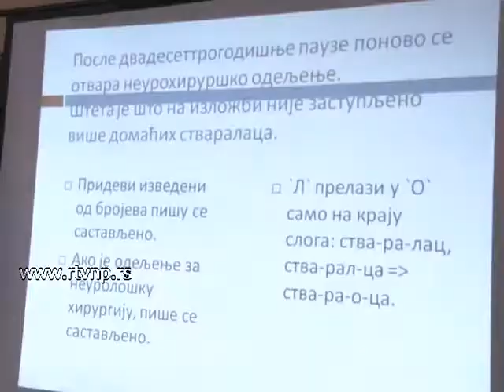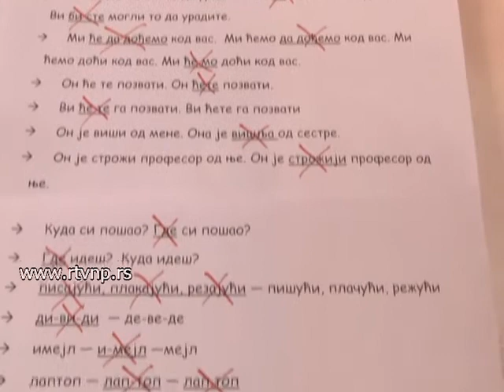Negovanje kulture govora